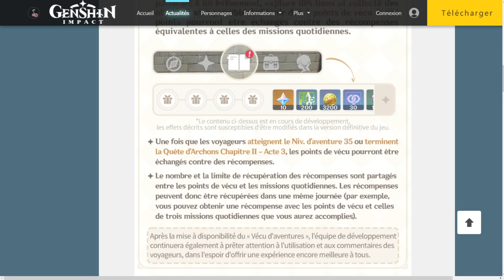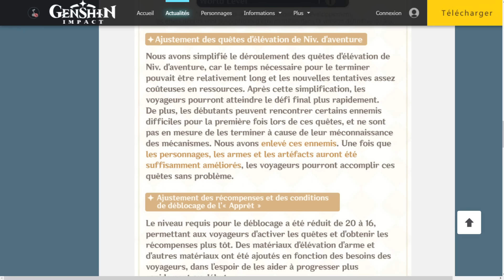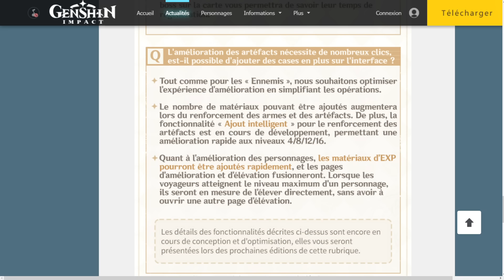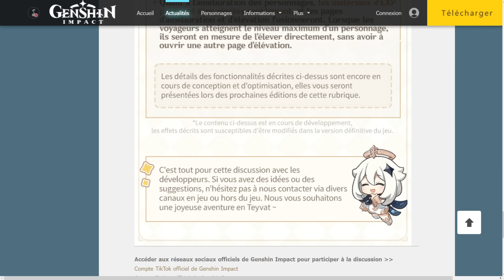TRISTE POUR GENSHIN... Live Anniversaire 4.1, ANIME et FAQ Développeur (Daily Plus Rapides!)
Le Live 4.1, celui de l'Anniversaire, des Trois ans de Genshin a été annoncé ! Je serai au rendez-vous bien sur !
Mais dans cette vidéo on va parler de différentes news, une concernant le départ du compositeur principal de Hoyo Mix, Yu-Peng Chen, de la Discussion avec les Développeurs, avec divers ajouts sympathiques et aussi de mes attentes pour l'anniversaire et de l'anime...

► Sommaire :
00:00 Intro
00:17 Live 4.1
01:03 Yu-Peng Chen
03:59 Discussion avec les Développeurs
08:28 Mes Attentes pour l'Anniversaire
10:58 L'ANIME GENSHIN
14:25 Fin

Genshin Impact FR, Français, Musique, Hoyoverse, News, Informations, Mobile, Fontaine, 4.1